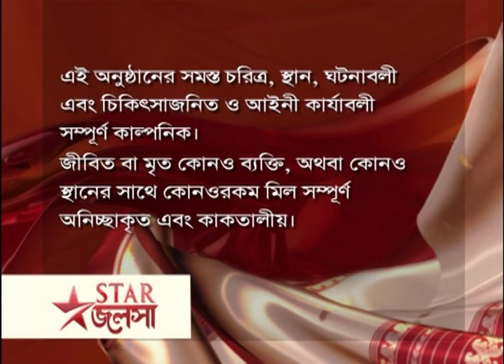Full Story | মা | Episode 377 | Part A